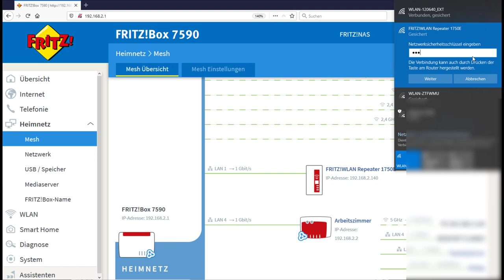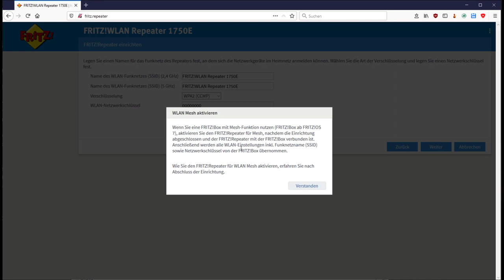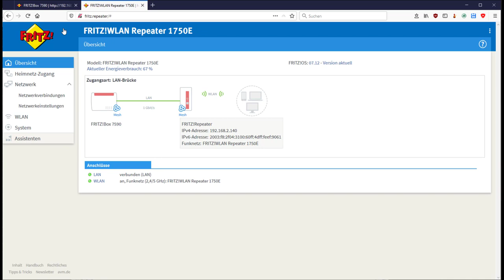Fritz!Repeater 1750E als LAN MESH Repeater per Kabel verbinden (Access Point Modus: Anleitung)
00:00 Gründe für LAN Repeater
00:23 Werksreset 1750E
00:41 Verbinden per WLAN
00:59 Fritz Repeater konfigurieren
01:45 Aufnahme ins WLAN MESH

Auch der Fritz Repeater 1750E lässt sich als "LAN Brücke" betreiben. Damit muss die WLAN Bandbreie nicht halbiert werden.